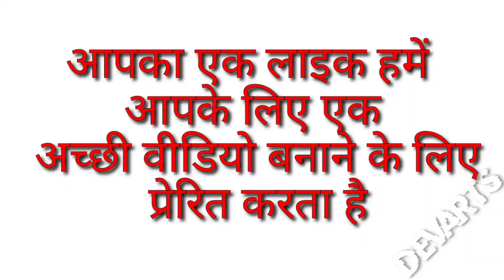How To Make Beautiful Dil💗From Ice Cream Sticks|| आइसक्रीम की चम्मच से बनाएँ बेहतरीन डिजाइन का दिल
Today we show you that How To Make Dil Shape Photo Farme
require  material
1 Dil shape sheet of tharmacol
2 Glitter Foam Sheet
3 wooden stick
4 Fevicoal
5 Dacoration  items

Thanks Again
thermo cool designing,
 how to draw perfect love,
 love desig ,
marriage car decorations,
wedding car decorations,
 drawing for kids,
 art n drawing,
 How to make,
 thermocol design for beginners,
 art,
 thermocol design,
 thermocol house,
how to make thermocol house project,
 thermocol,
 India,
 china,
 new launched
Thermocol guitar
How to make thermocol love
Drawing
Art
How to make
Thermocol love
Ataul art academy
Art academy
Ataul
Thermocol
How to make love from thermocl
Thermocol design
nrc
caa
Drawing video for kids
Drawing for beginners
Art and drawing videos
Thermocol art
School project
Thermocol project
3d art
how to make thermocol deaign step by step
part3
how to carve peacock on thermocol
thermocol art
thermocol craft
DIY
thermocol carving
peacock carving on thermocol
peacock craft
peacock wall hanging
glitter
glitter art
glitter craft
peacock home decor
thermocol decoration idea
thermocol craft idea
thermocol peacock design
thermocol peacock making
thermocol peacock craft
thermocol peacock

आइसक्रीम चम्मच से निर्मित सुंदर दिल
आइसक्रीम चम्मच से बनाएँ खूबसूरत दिल
चाट की चम्मच से दीवार सजाने का डिजाइन
प्लास्टिक चम्मच से क्राफ्ट बनाइये
प्लास्टिक चम्मच से सजाइये आइना
लकड़ी की ओर मुड़ते खराद
डेकोरेशन करे प्लास्टिक चम्मच से
कम कीमत की लकड़ी मशीन
कील बनाने का उद्योग कैसे शुरू करें
how to make wood skating board
लोहे की कील बनाने की मशीन
बाजार जैसी व्हेज चाऊमीन बनाने की सीक्रेट रेसिपी
how to make skating board with wood
लकड़ी के फर्नीचर मशीन
wall design make from ice cream sticks
how to make
how to
how to make ice cream stick flowers pot
ice cream stick craft
pen holder from ice cream sticks
how to make pen stand with icecream sticks
ice cream sticks crafts ideas
ice cream sticks
ice cream sticks boat
ice cream stick guldasta
how to make popsicle stick jula
ice cream stick pen holder
ice cream stick pen mobile holder
ice cream stick
wooden ice cream stick craft
heart shape with ice cream sticks
ice cream stick pot
आइसक्रीम चम्मच दीवार सजाने का डिजाइन
हाथ से बना हुआ पेंटिंग
दिल